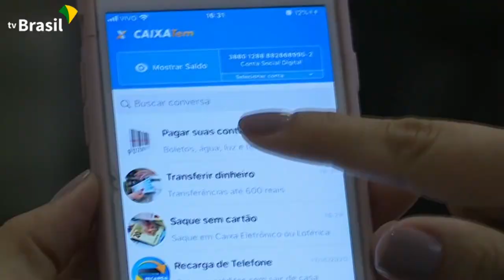MAIS DE 23 MILHÕES DE BRASILEIROS PODERÃO SACAR O PIS/PASEP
| BRASIL |

EM 2023, MAIS DE 23 MILHÕES DE PESSOAS PODERÃO SACAR O PIS/PASEP. ACOMPANHE A REPORTAGEM E SAIBA DA SUA SITUAÇÃO.